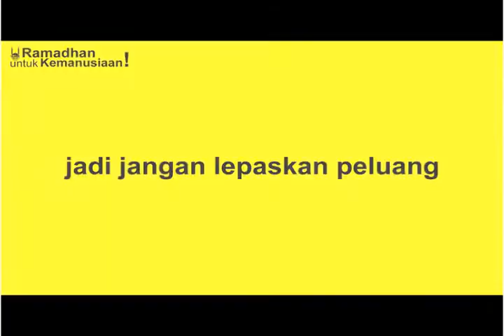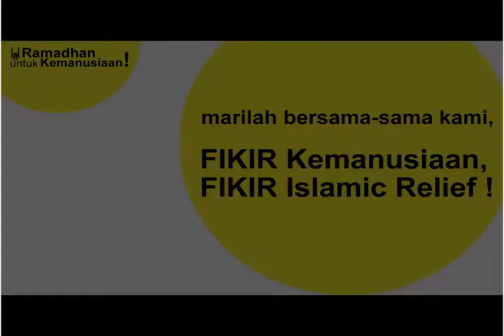Ramadhan untuk kemanusian